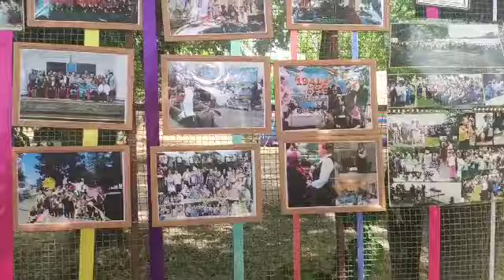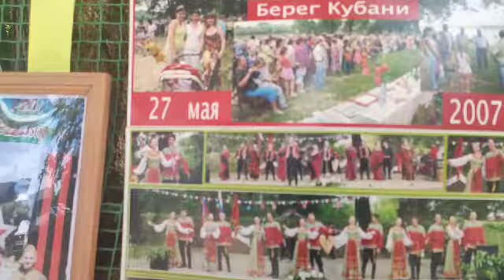Гуляния станичников в праздник святой троицы.